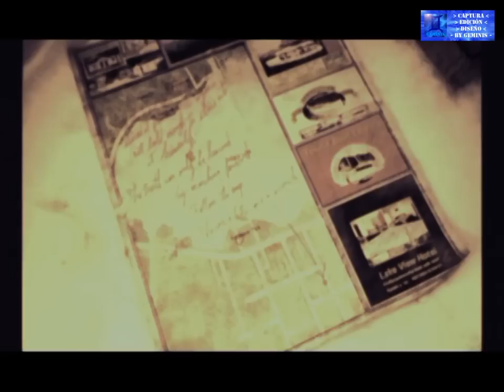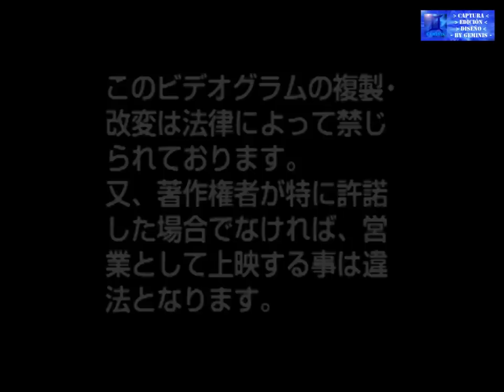Art of Silent Hill - Caramel Mix [720p HD]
Parte del DVD multimedia "Art of Silent Hill"

Saludos y suerte by GEMINIS.